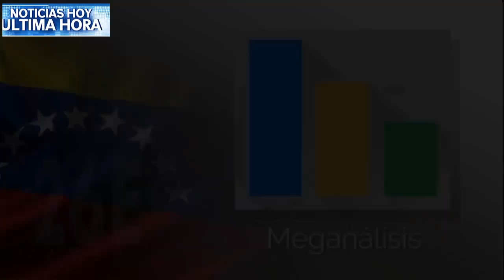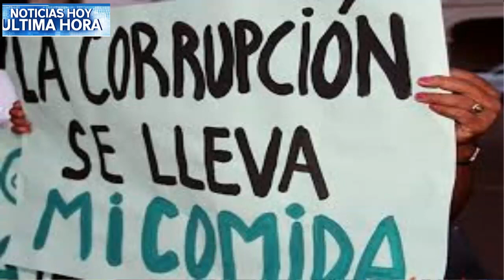El Fin esta Cerca La tirania caera en Venezuela,Noticias de ultimo momento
El Fin esta Cerca La tirania caera en Venezuela,
Noticias de ultima Hora Juan Guaido predice el futuro del regimen